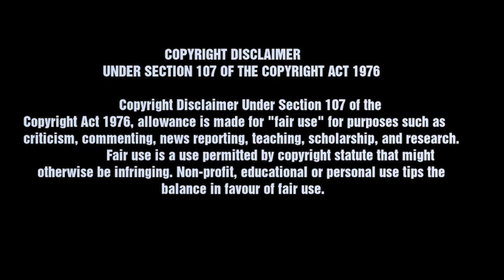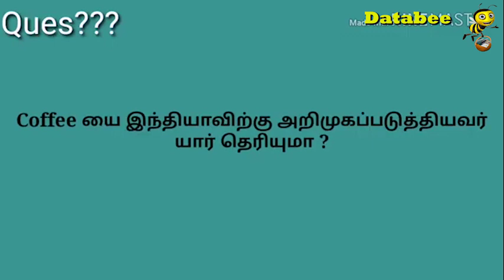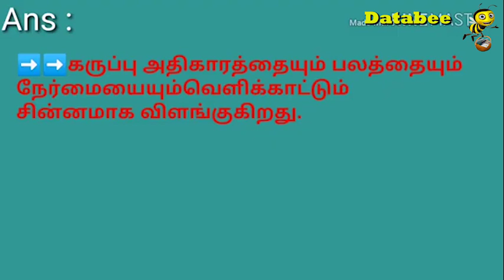Tamil Unknown Gk Questions | TAMIL QUIZ | GK questions in Tamil | DATA BEE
TNPSC GENERAL KNOWLEDGE QUESTIONS # GK Tamil # TNPSC GK questions